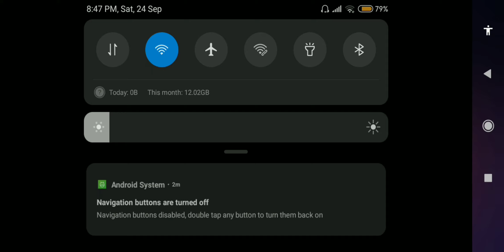Free Fire #"1v/S4😱😱(👍🙏🥺1m)" # Videos#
i have uploaded the Game play videos of Garena Free Fire.
pls like 1m🙏🥺😭 it gives happiness of uploading videos🙏.